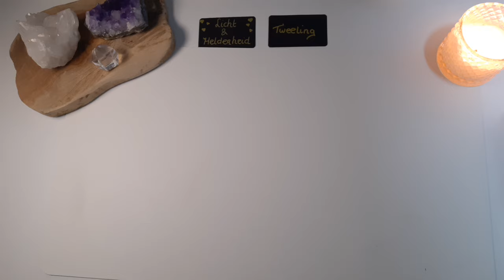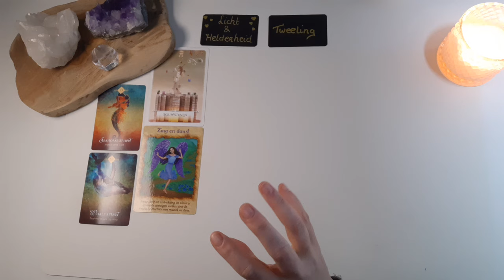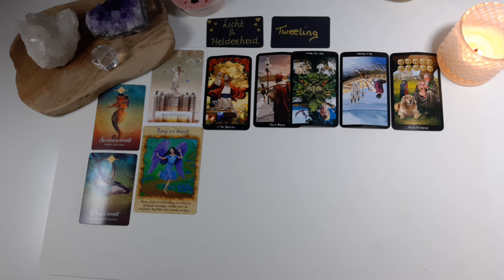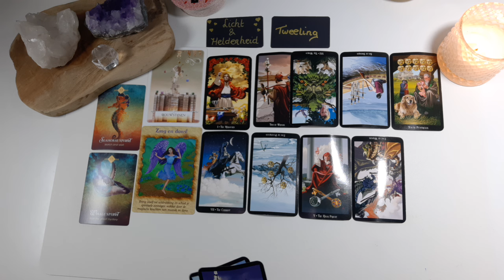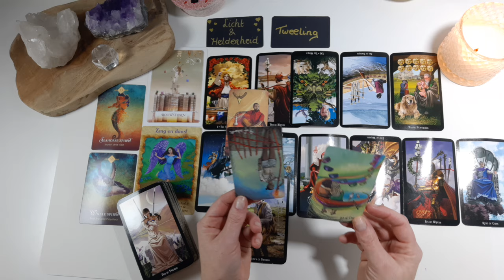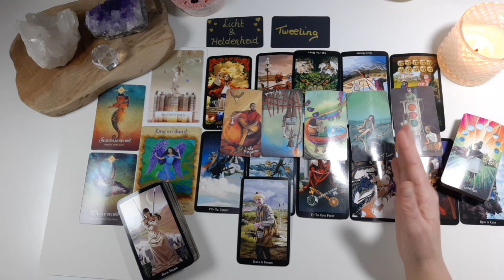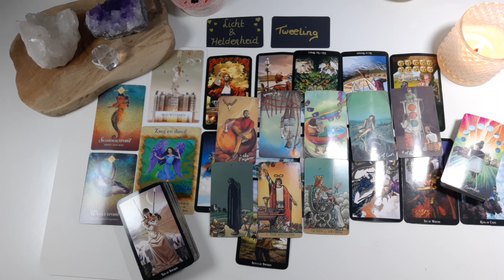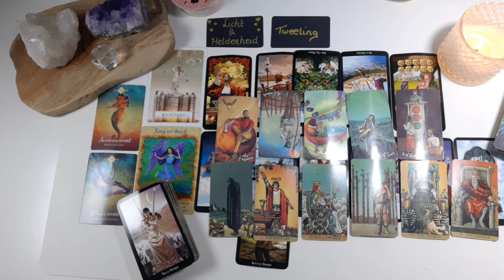Tweeling Sterrenbeeld maand reading - April - Tarot reading